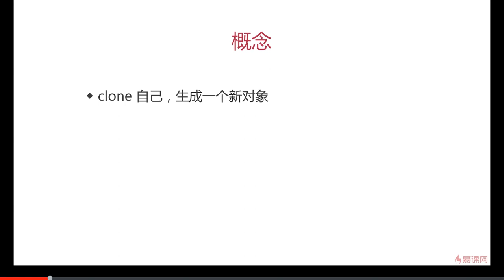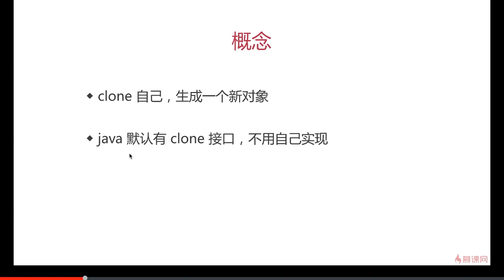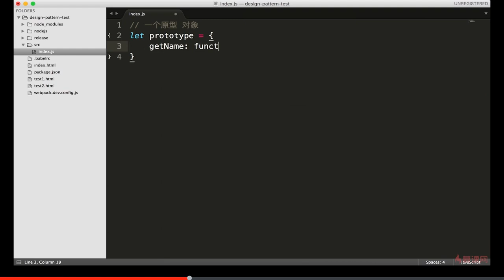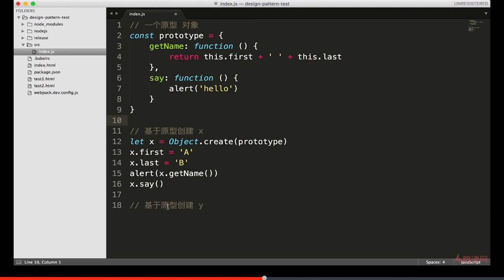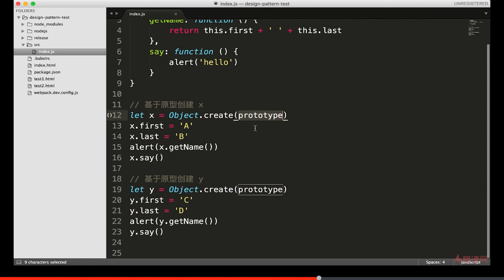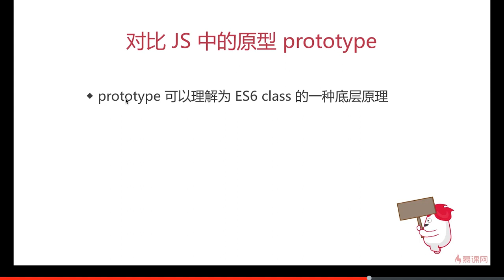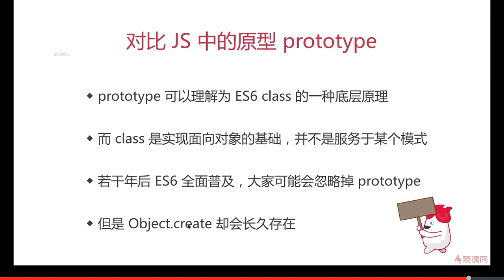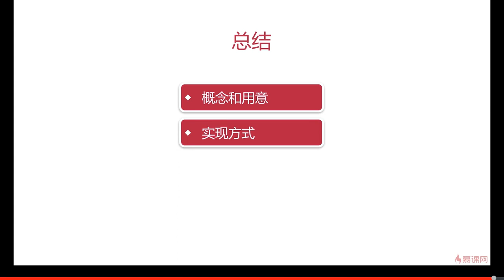13.2 其他设计模式 | 原型模式 —— Javascript 设计模式系统讲解与应用